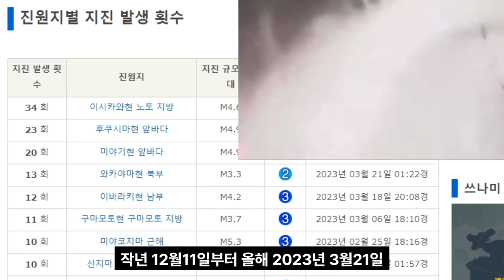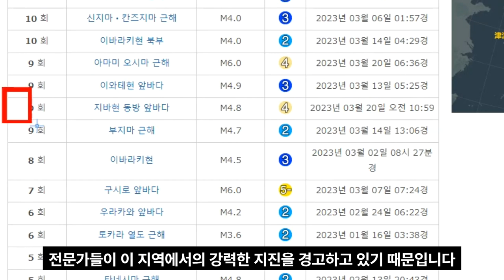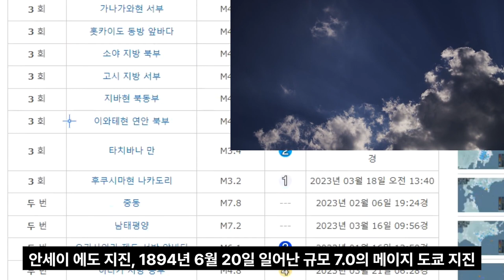일본 치바현 지진운 출현 치바현 강진 발생 미나미간토 대지진 발생하나!